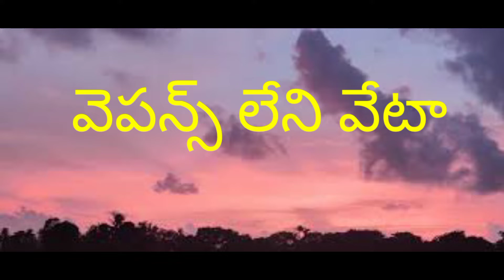sarkaru vaari paata title song lyrics in Telugu | Mahesh Babu | Keerthi Suresh